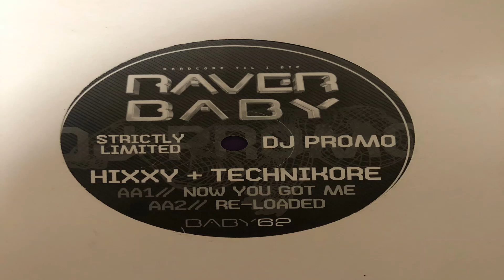Re loaded BABY 62 AA2